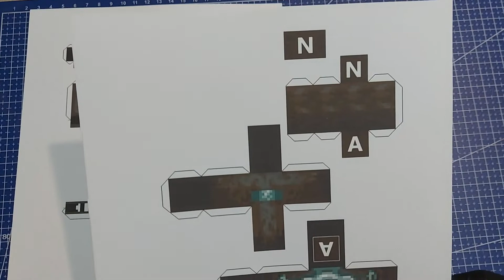056 - Minecraft - Ravager Papercraft 😀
DIY Minecraft - Ravager - How to make a paper Ravager Papercraft toy.
Easy to assemble. Also suitable for play.

Materials I used:

(Printer)
Pritt school glue
140g A4
ruler
scissors
Scalpel Blade